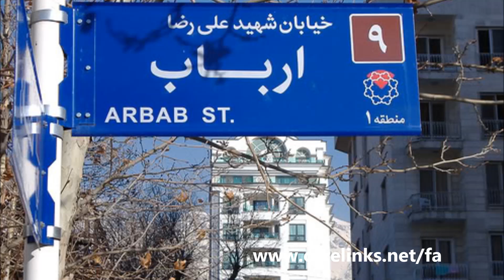انجيل چيست؟ Farsi Persian What Is The Christian Gospel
انجيل چيست؟ Farsi Persian What Is The Christian Gospe Christadelphian :
. Free Bible with commentary from . بسيار خرسنديم كه مي بينيم شما وقت صرف مي كنيد و به پيام كتاب مقدس فكر مي كنيد.
شايد شما در مورد مذهب محتاط باشيد. رفتن به كليسا، انجام آداب ديني، پيروي از رسومات. ما
نيز با شما موافقيم. كتاب مقدس به ما ياد مي دهد كه خدا در دل و جان مردان و زناني است كه به
كلام خدا گوش مي دهند. ما تنها مناسكي را انجام مي دهيم كه در كتاب مقدس به روشني شرح
داده شده اند - و مناسك كمي در كتاب مقدس آورده شده است. تمعيد در آب مقدس و ترويج
هفتگي تعاليم کتاب مقدس به ياد عيسي مسيح دو آداب اصلي هستند.
يا شايد شما يكي از آن افراد عادي هستيد كه خدا را در زندگي خود مي خواهد، اما نمي خواهد
بيش از اين پيش برود. اكنون شايد در مورد بسياري از ما كه مي خواهيم مطالب مذهبي را مطالعه
كنيم، در مورد كتاب مقدس سخني بگوييم يا در مورد آن بحث كنيم(،) اين مساله صادق است.
جالب است كه ما به وجود خدا اعتقاد داريم؛ و مطمئنا او وجود دارد. اما انتظار بيشتري بايد كشيد
- با مطالعه كلام خدا، كتاب مقدس مي توانيم او را بشناسيم و نقشي در نقشه ابدي او داشته
باشيم. اين كتاب با روح خدا به دست افرادي كه تحت تاثير او قرار كرفته اند نوشته شده است –
اين كلام مانند دگير كتابها كلام انسانها نيست. به اين دليل است كه ارزش خواندن را داراست.
يا شايد شما تصور مي كنيد كه همه آن را مي دانيد. شما به كتاب مقدس نگاه كرده ايد و آن را
فهميده ايد. اما اگر بسيار صادق باشيد مي بينيد چيزي فراموش شده است. هنوز آن احساس خلاء
وجود دارد، ترس از آينده، عدم اطمينان از سرنوشت نهايي ... آن شك و ترديد كه مانند سگي سياه
اغلب مردان و زنان را تا لب گور دنبال مي كند. و شما، ما مي گوئيم: يك بار ديگر سعي كن. شايد
تعابير انساني تصورات شما در مورد كتاب مقدس را خراب كرده است. به خود متن كتاب مقدس
بازگرديد.
يا شايد شما مسيحيت را به عنوان "فقط يك ماجراي ديگر"، تفريحي ديگر براي سرگرمي با آن،
افسوني ديگر، شهري ديگر در اين راه دراز مي بينيد - كه مانند همه راه به يك جا مي برد. زندگي
كوتاه تر از آن است كه اينگونه با بدگماني رفتار كنيم. روزي در قبر خواهيد خوابيد، روزي نهايت
وحشت مرگ شما را فرا خواهد گرفت. اكنون عادلانه به متن كتاب مقدس نگهاي بياندازيد. لطفا،
صرفا به خاطر خودتان، چند دقيقه اي از زندگي خود را صرف اين كنيد كه ببينيد كتاب مقدس چه
مي گويد.
3
اكنون مي توانم اين سوال را مطرح كنم كه انجيل چيست؟
لطفا عهد جديد، متي ۱:۱ را باز كنيد. شرح ابتدايي متي در مورد انجيل اين است. چنين مي
خوانيم:
كتابي است در باره سرگذشت عيسي مسيح، پسر داود، پسر ابراهيم.

اين كاملا آن چيزي نيست كه ما انتظار داريم. او مي گويد عيسي مسيح از نسل داود و ابراهيم
است. و اين مساله، در نظر متي، شروع انجيل است. پولس نيز آن را همانگونه مي بيند. نگاهي به
غلاطيه ۳:۸ بياندازيد:
و كتاب آسماني، پيش بيني كرده بود كه خدا مردم را به خاظر ايمانشان نجات مي دهد، از اين رو
وقتي خدا با ابراهيم سخن گفت به او فرمود، همه آناني كه مانند تو باشند بخشوده خواهند شد.